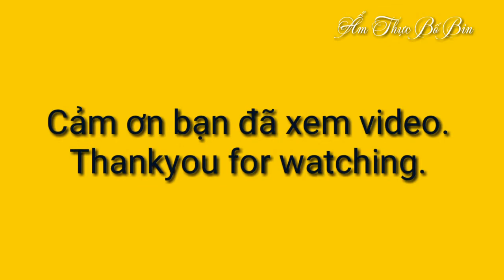HKH Troll ||Sung Muối Chua Ngọt Bữa Ăn Đạm Bạc Của Bố Bin ||Sweet and sour salt figs.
Xin chào các bạn ,cảm ơn các bạn đã xem video của mình, chúc các bạn có những phút thư giãn xem video của mình, nhớ like ,chia sẻ và đăng ký để mình có những động lực để làm video tiếp theo.